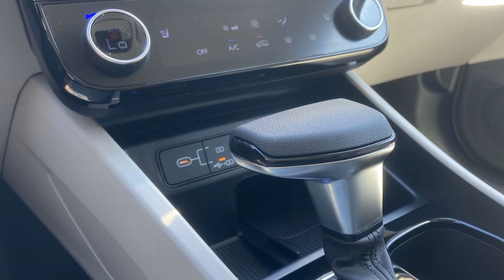2025 Hyundai Tucson SEL Spartanburg, Greenville, Simpsonville, Greer, Boiling Springs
2025 Hyundai Tucson SEL 5NMJB3DE3SH474873 Video